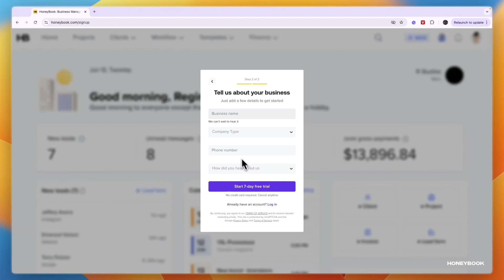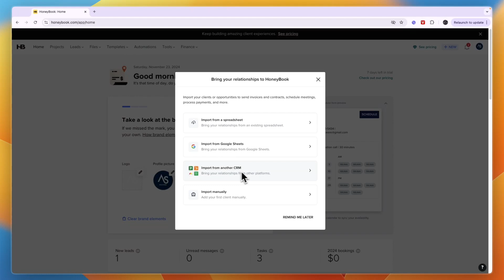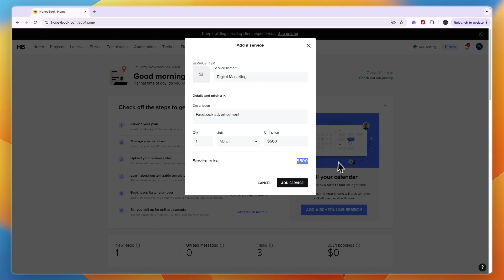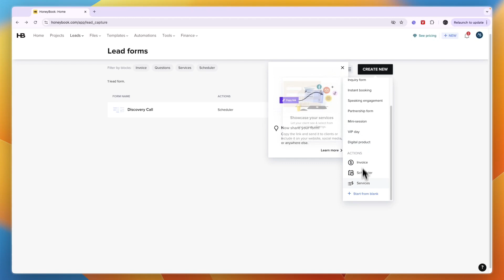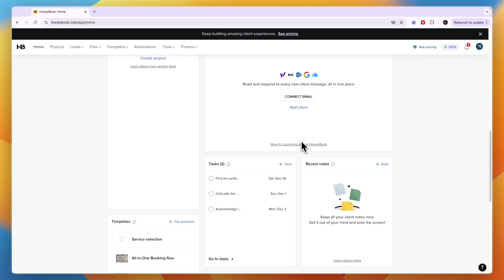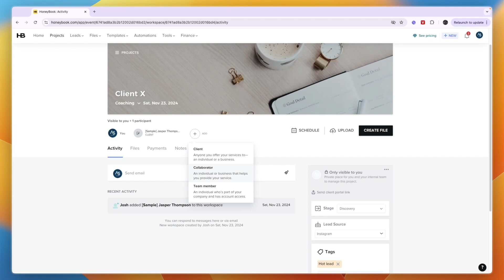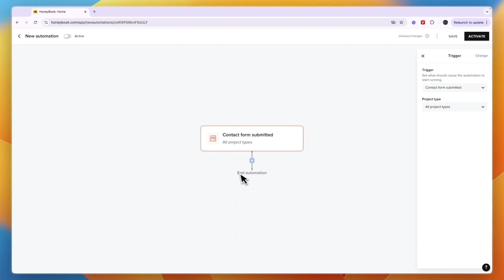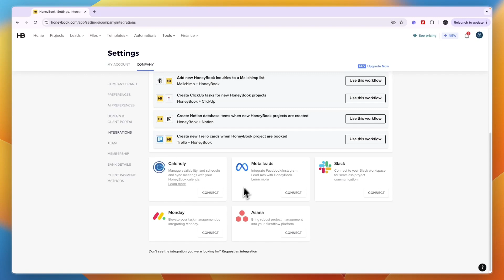HoneyBook Tutorial (2026) | How to Use HoneyBook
In this tutorial I'll show you how to use HoneyBook.